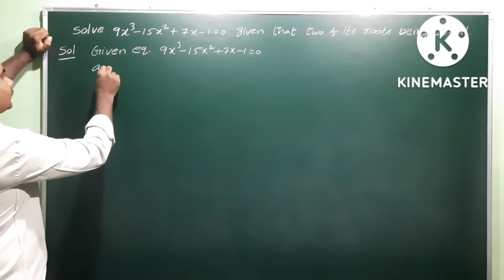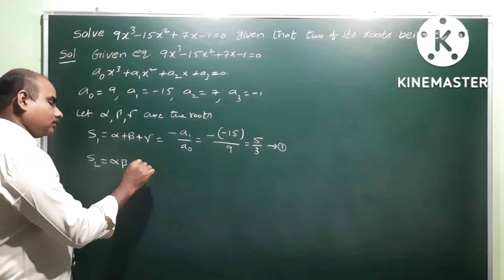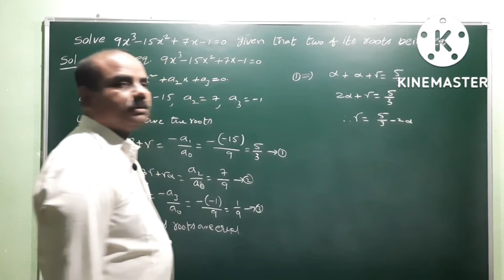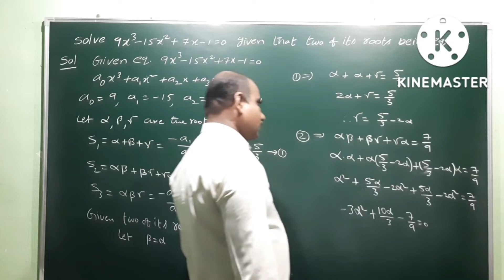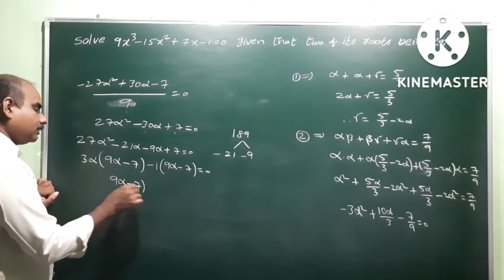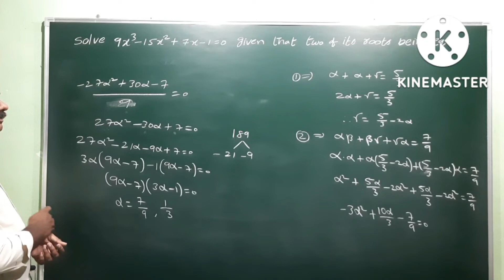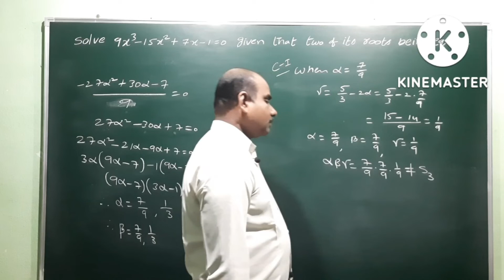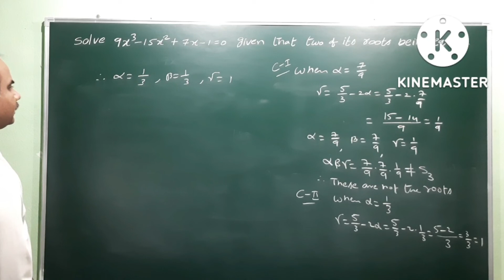Sole 9x³ - 15x² + 7x - 1=0 if two of its roots are equal | 7 marks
Sole 9x³ - 15x² + 7x - 1=0 if two of its roots are equal | 7 marks problem @EAG